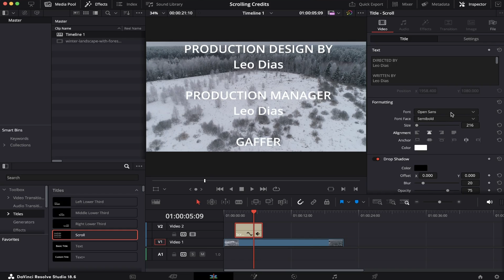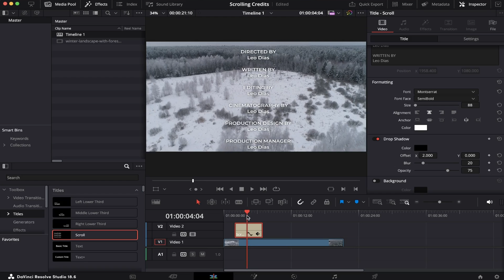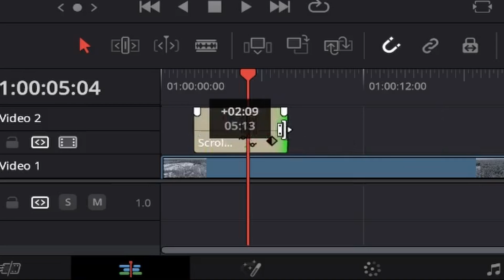Scrolling Credits in DaVinci Resolve | Tutorial for Beginners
In this video I'll show you how to make scrolling movie credits inside DaVinci Resolve.

Whether you're a beginner or an experienced video editor, this tutorial will empower you with the skills and knowledge to boost your editing in DaVinci Resolve. Let's get right into it!